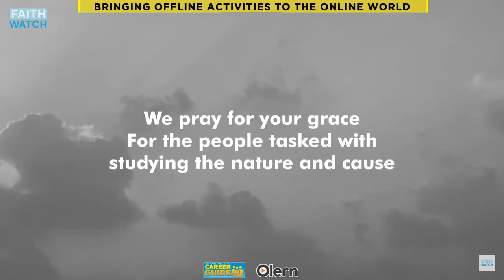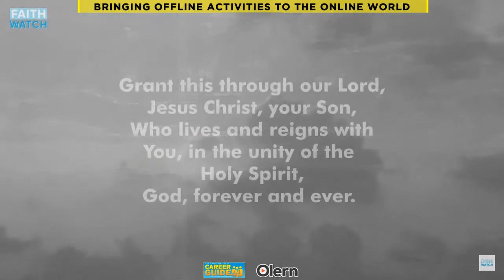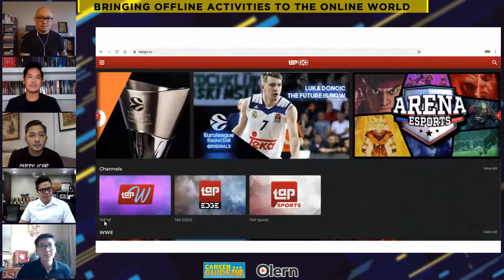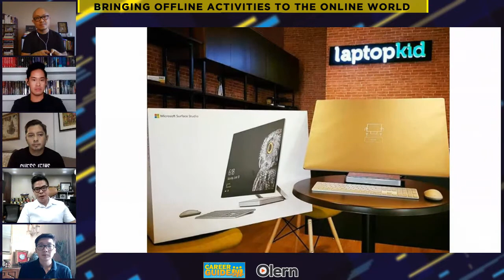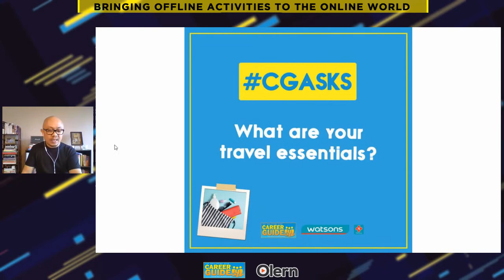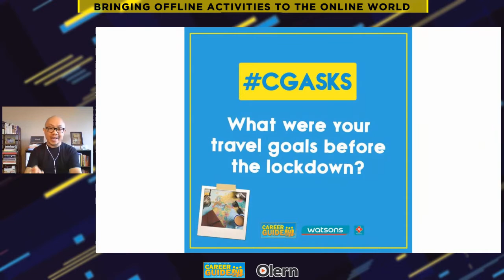Bringing Offline Activities to the Online World | CG Live! feat. Ken Lerona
Can we still enjoy our favorite offline activities amid the quarantine? 🤔

LOOK: Despite relaxed quarantine guidelines, it’s uncertain when our favorite offline activities will go back to normal. How can we make the most out of our favorite activities in the online world?

This week’s roster of speakers will share how our favorite offline activities transitioned into online for the benefit of their customers and employees.